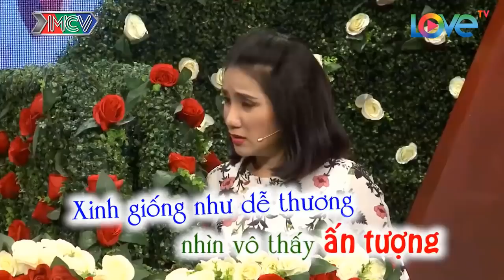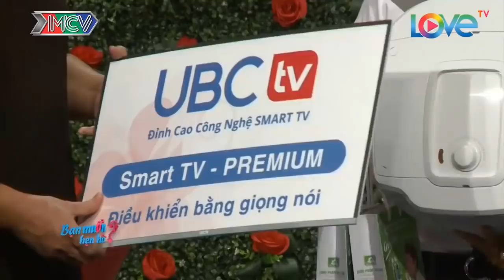BÀ MỐI CÁT TƯỜNG hoảng hốt khi thấy CHÀNG MIỆNG đã mõm lại cong gắn HỘT XOÀN TO ĐÙNG đi hẹn hò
BÀ MỐI CÁT TƯỜNG hoảng hốt khi thấy CHÀNG MIỆNG đã mõm lại cong gắn HỘT XOÀN TO ĐÙNG đi hẹn hò | 69 CÁCH YÊU
TICKTOK :